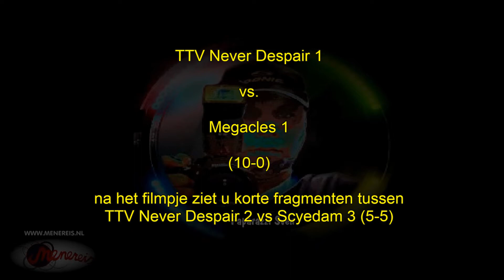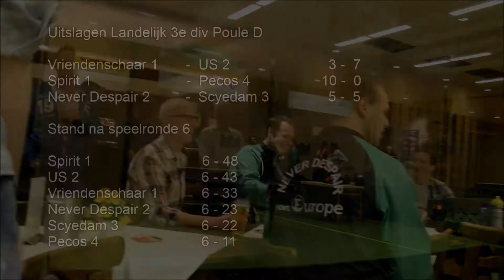TMC: TTV Never Despair 1 vs Megacles 1 - 26-10-2013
The Movie Channel - 6e speelronde Landelijk 3e divisie Poule F.
Vanaf 9min.40 korte fragmenten TTV ND 2 vs Scyedam 3.